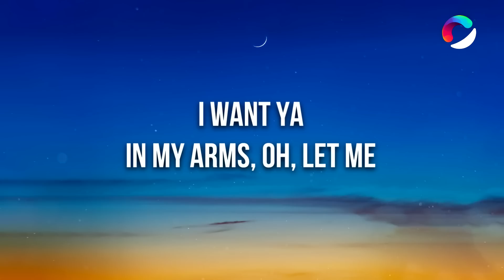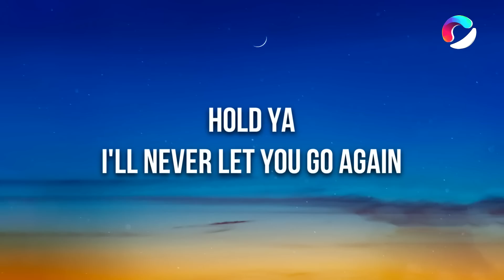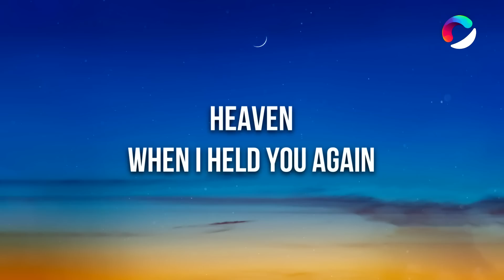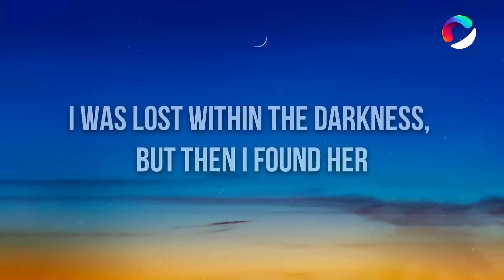Stephen Sanchez, Em Beihold - Until I Found You (Lyrics)